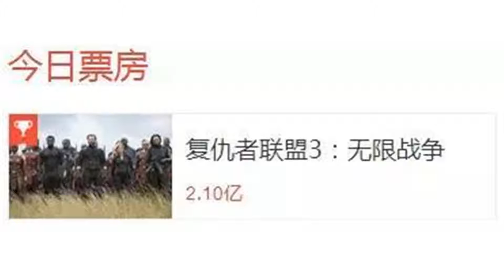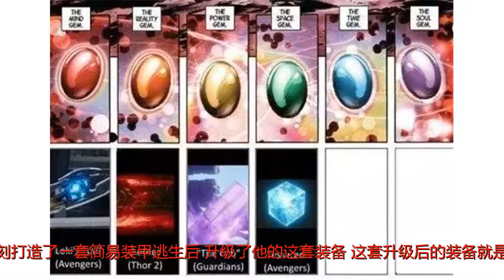《复仇者联盟4》，前期打酱油的鹰眼将会回归，死去的英雄会复活？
谢谢！看过这么多场提前看片会，《复仇者联盟3：无限战争》的阵势可能是最大的。不光是用了IMAX的3D效果，让每个英雄都近在咫尺、触手可及；更是看片人数最多、最全的一次。确实是一场视觉盛宴。而5月11日的首映也是没有让人失望。《复仇者联盟3：无限战争》北美票房破10亿，在中国也是达到了7个小时破2亿票房的记录。这部电影为什么能在不需要刻意宣传的情况下，仍能成为近日最受期待的电影？这还得从《复仇者联盟》系列的公司漫威开始说起。缔造漫威的传奇人物：斯坦李漫威漫画公司和DC漫画公司是两大漫画巨头，其实论谁的年代久远，漫威是比不过DC的。但是现在看来，虽然有很多DC迷还记得蝙蝠侠、闪电侠、超人和神奇女侠等等超级英雄，也改变不了漫威超级英雄IP在大部分观众脑海中的印象更深的事实。而缔造漫威的传奇人物，正是一个已经96岁高龄，但仍然乐忠于客串漫威电影的老头子：斯坦·李。可以说，没有他，就没有如今的漫威。他的第一本漫画，就是《美国队长》的第三部。虽然美国队长这个人物并不是他创造的，但是《钢铁侠》、《绿巨人》等等80%的漫威超级英雄故事都离不开斯坦·李的创作和构思。漫威系列电影中，除了每个英雄有他们自己独立的电影外，还有一系列让观众能见到漫威宇宙的英雄聚集到一起的电影：《复仇者联盟》系列。作为“漫威之父”的斯坦·李，在辞去漫威漫画公司董事长职位后，就客串起了大部分的漫威电影。在最新的《复仇者联盟3：无限战争》中，也是客串起了蜘蛛侠的校车司机。含剧透第一部邪恶战胜正义的漫威电影看过漫威所有电影的人，看到斯坦·李一定会相视一笑。不过对于没有看过漫威电影的观众，不光是这部电影里的梗看不到，就连这部电影都不一定看得懂。《复仇者联盟3》从放映开始就直接切入正题，灭霸杀死了邪神洛基，绿巨人浩克被打飞，雷神索尔也被打得毫无还手能力。这部电影也一改漫威以前的风格，全程开启高能模式，但这也引起了一个弊端：没看过或者已经忘记前面18部漫威电影的观众，根本不知道发生了什么。其实《复仇者联盟3》就是讲述了一个宇宙大反派灭霸，为了平衡宇宙，想出一个集齐六颗无限宝石：力量宝石、灵魂宝石、时间宝石、空间宝石、心灵宝石和现实宝石的方法。如果将这些宝石嵌入他的无限手套，打一个响指，就能立马消灭宇宙中一半的人口。看似荒诞，但结局确实是如此。尽管出场了23个超级英雄，是漫威电影史上最多的一次，也抵不过一个灭霸，看到最后英雄一个个消失，而灭霸也达成了他坐在家中看日落的愿望的时候，很多观众都感慨说：“这样的结局还不如不要看。”这是漫威所有电影中，第一部反派大获全胜的电影。但其实看完电影后，我第一个反应居然是：“灭霸他真的错了吗？”牺牲了他最爱的养女卡魔拉后伤心地流泪、孤单地一个人坐在夕阳下，这样的灭霸我们真的能称他为一个大反派吗？那他可能是漫威历史上感情最细腻、最可怜的反派了吧。虽然剧情看上去很简单，但是如果不了解里面人物性格，也不清楚人物感情走向的话，那么《复仇者联盟3》的观影体验其实是很差的。你完全不知道电影里，灭霸集齐的无限宝石到底是个什么东西，也完全不知道这个灭霸是从哪里来的，也不知道在地球生活的浩克为什么会跑到宇宙空间里，甚至雷神为什么会瞎了一只眼睛，都摸不着头脑。漫威花了10年缔造它的漫威宇宙为了很多还没看过、或者是看完后仍一脸懵的观众，我们可以一起来回顾一下这10年间，漫威是如何打造它的“漫威宇宙”的。2008年上映的《钢铁侠》是漫威出品的第一部电影。也是从这部电影开始，斯坦·李正式构思起了漫威宇宙。在《钢铁侠》中，主角托尼·史塔克，在危急时刻打造了一套简易装甲逃生后，升级了他的这套装备。这套升级后的装备就是最初的钢铁侠原型。托尼将自己身份公布于世后，神盾局（《神盾局特工》也是漫威的一部独立电视剧）的局长找到他，并提出了组建复仇者联盟的想法。在这一部电影中，黑寡妇也是第一次亮相。在抗击反派时，除了黑寡妇的帮助，还有托尼的好朋友罗德将军的协助，罗德将军后来在《复仇者联盟3》中也有出现。在《复仇者联盟3》中和托尼确定恋爱关系，准备结婚的姑娘，也正是《钢铁侠》中托尼的秘书小辣椒。在神盾局局长说要组建复仇者联盟后，托尼又将这件事和美军大佬罗斯将军提起。罗斯将军很多人没有印象，但是罗斯将军女儿的男朋友班纳博士应该更多人知道，就是被伽马射线照射后变身成了绿巨人浩克。这也和第二部漫威宇宙的电影《无敌浩克》串联在了一起。《复仇者联盟3》中，也是从浩克在宇宙中被打伤，掉落至奇异博士守护的结界，从而展开的剧情。在班纳博士把自己变绿跑走的同一时间，神盾局特工菲尔发现了一把锤子。这把锤子的主人相信很多观众都知道，就是雷神索尔。这也与电影《雷神》关联起来。《复仇者联盟3》中，虽然能看出雷神索尔和他的弟弟邪神洛基兄弟情深，但其实在《雷神》中，洛基是里面的反派角色。雷神应该是漫威英雄中，唯一一个具有神话色彩的英雄。年轻不懂事的索尔，在洛基从中作梗下得罪了父亲奥丁，被发配到地球重新做人。经过一系列故事的发展，索尔凭自己的实力拿回了锤子，但为了阻止弟弟洛基再惹是生非，他锤断了家门口的彩虹桥。雷神回家的同时，漫威宇宙中最重要的角色之一美国队长即将出现，因为地球出土了一件文物：美国队长的盾牌。美国队长史蒂夫·罗杰斯原本是一个弱不禁风的小伙子，经过超级士兵改造计划后化身为美国队长。后来为了保护“宇宙魔方”，和九头蛇的红骷髅展开殊死搏斗。九头蛇又是漫威中一个巨大的反派组织，不过并没有过多的在这些超级英雄和复仇者联盟中出现，反而在《神盾局特工》中有比较多的镜头。同时，《复仇者联盟3》中开场，灭霸要求洛基交出的“宇宙魔方”空间宝石，也在此交代了出处：其实在《美国队长》中，就已经埋下了伏笔。美国队长在打败红骷髅后，他的好战友巴基死了，他也驾驶着装满核弹的飞机坠落，一直冰封。直到《复仇者联盟》第一部的开始，美国队长才重新“活”了过来。第一批复仇者联盟其实只有最初的钢铁侠、黑寡妇、绿巨人、雷神、美国队长和还没有独立电影的超级英雄鹰眼。第一部《复仇者联盟》的反派就是雷神索尔的弟弟洛基，被花式吊打的洛基和他的外星人团队被打出了地球，此时彩蛋中，《复仇者联盟3》的大反派灭霸第一次现身，但也只是留给观众一个谜一般的微笑。《复仇者联盟》之后的一部电影就是《钢铁侠3》，在这部电影中，也主要是讲了一个“人间有真情，人间有真爱”的，钢铁侠找到初心、找回自我的故事。但与此同时，美国队长却迷茫了。在《美国队长2》中，美国队长发现他的好战友巴基其实没有牺牲，而是被改造成了超级杀手冬兵。而改造他的人，正是前面提到的和美国队长战斗的九头蛇组织。与此同时，神盾局也被九头蛇从内部瓦解，美国队长就和黑寡妇、猎鹰组成小队与九头蛇抗争。但其实《美国队长2》上映之前，《雷神2》就已经上映了。不过这两个事件发生在同一段时间，在美国队长与九头蛇对抗的时候，雷神索尔正被黑暗精灵用“以太粒子”虐得体无完肤。在这个时候，《复仇者联盟3》中的第二个宝石也正式亮相了。《雷神2》中，索尔和弟弟洛基放下兄弟恩仇，联手消灭了杀了他们母亲的黑暗精灵后，得到了“以太粒子”，只不过他把“以太粒子”交给了宇宙顽主“收藏家”手里。所以《复仇者联盟3》中，灭霸去到荒芜之地寻找“收藏家”，抢夺这块隐藏在“以太粒子”中的现实宝石。并且借“收藏家”，说出了无限宝石这个词，也正是灭霸一直想要集齐的6块宝石。而力量宝石则是在电影《银河护卫队》中亮相。星爵奎尔、灭霸的养女卡魔拉、火箭浣熊、树人格鲁特、丑萌丑萌的德拉克斯组成的银河护卫队和反派罗南为了抢夺力量宝石而开展，罗南背后正是灭霸。与此同时，也正是《复仇者联盟2》的开始。钢铁侠造出了机器人奥创，并让他有了思想。但却是这一部电影中的反派，因此复仇者联盟再次出动，对抗奥创。最后还是雷神将弟弟洛基手杖里的第四颗无限宝石：心灵宝石移入钢铁侠管家的意识中，从而创造出了幻视。在《复仇者联盟2》的彩蛋中，灭霸戴上了无限手套，也是为《复仇者联盟3》埋下了伏笔。之后漫威电影《蚁人》上映，蚁人和猎鹰不打不相识，也因此被卷入了美国队长和钢铁侠的内战中，这也是为什么《复仇者联盟3》中，让钢铁侠联系美国队长，但他死活不肯的原因。其实这里有一个小彩蛋，就是明明演职员表里出现了蚁人的名字，《复仇者联盟3》电影中却没有出现他的脸，但其实黑寡妇有提起一句“他被软禁了”。蚁人参与《美国队长2：内战》中出现了两个漫威新英雄：蜘蛛侠和黑豹。这也为之后蜘蛛侠和黑豹的独立电影埋下了伏笔。导致内战的直接原因是对于美国队长战友冬兵的处置方式，最后即使黑豹带着冬兵回到与世隔绝的瓦坎达，依靠瓦坎达的科技医治好了冬兵，美国队长和钢铁侠还是决裂了。这也是在《复仇者联盟3》以及《黑豹》彩蛋中，为什么冬兵会出现在瓦坎达的原因。《奇异博士》中，外科医生史蒂芬开车打电话出车祸伤到了双手，结果在秘法大师古一的帮助下，学习到了秘法，并获得了一件有灵性的披风和第五颗无限宝石：时间宝石。在《复仇者联盟3》中奇异博士史蒂芬的那件披风也是戏很多，包括《奇异博士》中爱听碧昂丝音乐的王，也是惊喜露面。《奇异博士》之后紧跟着就是《雷神3》，就是在这部电影中，雷神索尔被他的姐姐死亡女神刺瞎了右眼，于是索尔和弟弟洛基又再次联合，只不过在这时，洛基趁乱偷走了“宇宙魔方”空间宝石。这也是为什么《复仇者联盟3》开始，灭霸会知道空间宝石在洛基手里的原因。因此，其实《复仇者联盟3》是接着《雷神3》的续集讲述的故事。漫威花了10年，打造了它的漫威宇宙，也让漫威超级英雄，真正深入人心。它们不仅仅是漫画人物，更像是每个人心目中那个超级强大的自己。能做到让所有观众正片结束都仍座无虚席的，应该只有漫威了吧。首映已经过去，但是《复仇者联盟3》的电影票还是依旧难买，这样的漫威效应，恐怕也只有它了。《复仇者联盟4》中，前期打酱油的鹰眼将会回归，然而死去的英雄还会不会复活，依旧是一个迷，不过按照漫威每次带给观众的惊喜，第4部还是很让人期待的。